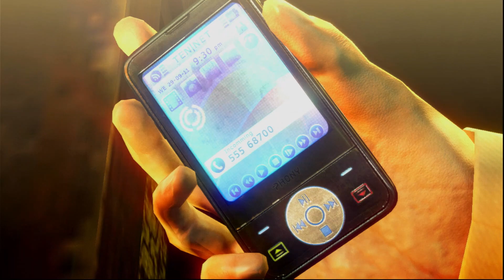Hitman Absolution - Inside Pandoras box